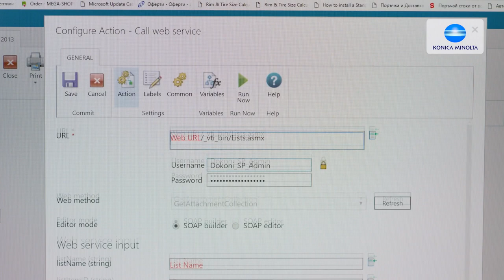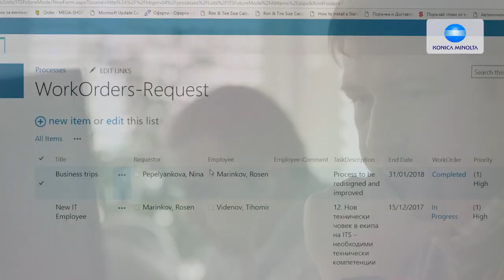Konica Minolta Bulgaria Corporate Video